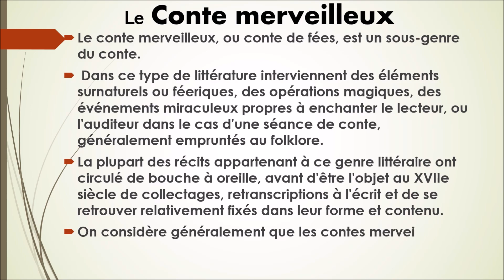N°45-Le Conte merveilleux-Page 1-Collection Littérature.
13 vidéos